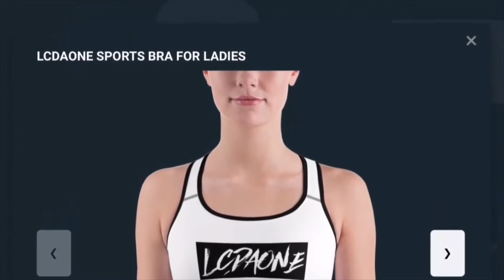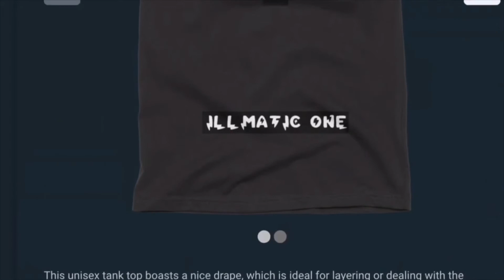REACTION TO JIMMY BUTLER 32PTS AS THE HEAT ADVANCE TO EASTERN CONFERENCE